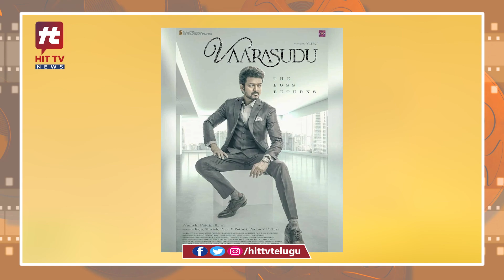ఈ సారి సంక్రాంతికి దిల్ రాజు Vs చిరంజీవి | Dil Raju Vs Chiranjeevi , Balayya Fans | Hit Tv Telugu